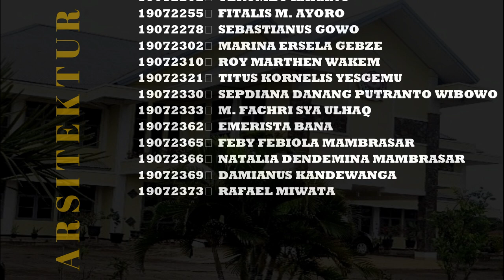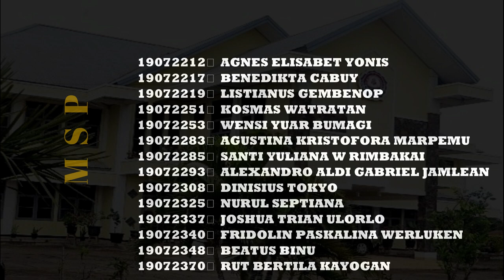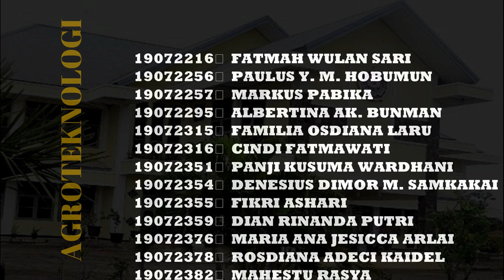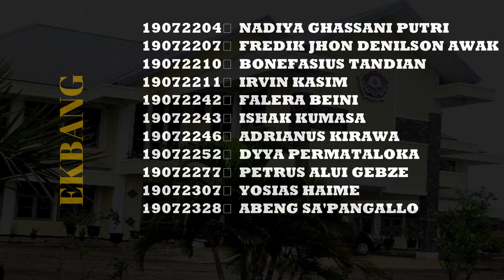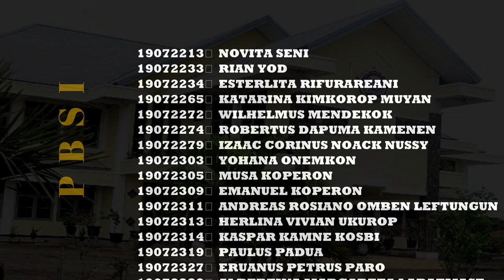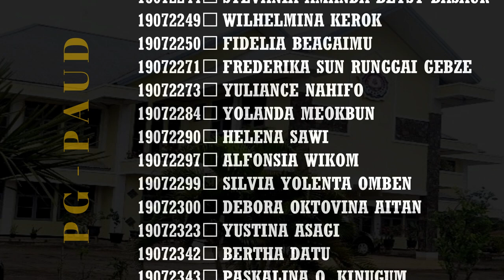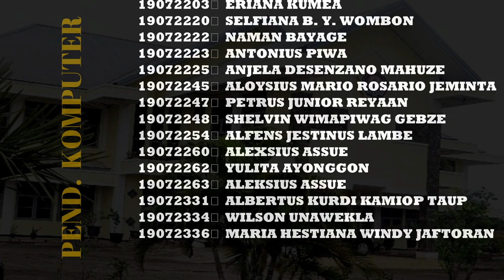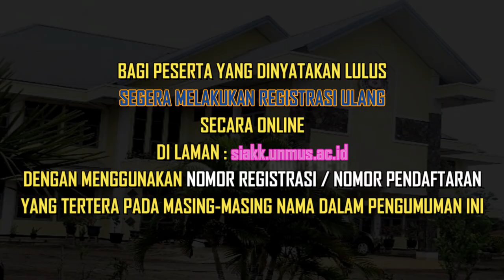PENGUMUMAN Hasil SELEKSI IJAZAH Universitas Musamus - 2022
SELEKSI IJAZAH sebagai bagian terakhir dari seluruh rangkaian penerimaan Jalur Mandiri Universitas Musamus, telah dilaksanakan pada tanggal : 18 - 19 Juli 2022. Dan dinyatakan memenuhi kualifikasi sebanyak 183 peserta. Untuk selanjutnya dapat langsung melakukan registrasi ulang, pada laman: siakk.unmus.ac.id.

Penerimaan mahasiswa baru, Universitas Musamus teridiri dari jalur SNMPTN, SBMPTN, Seleksi Raport, UTBK Mandiri dan Seleksi Ijazah.